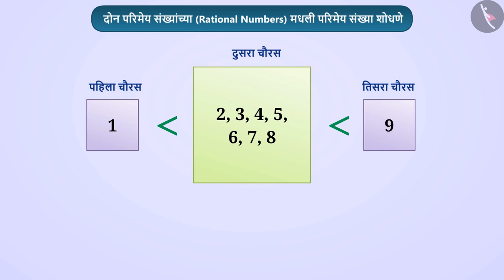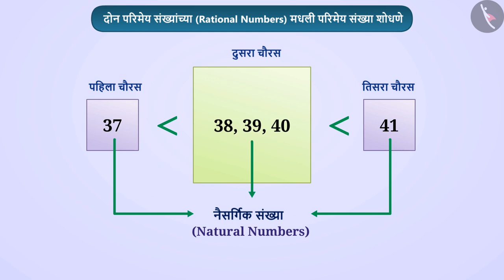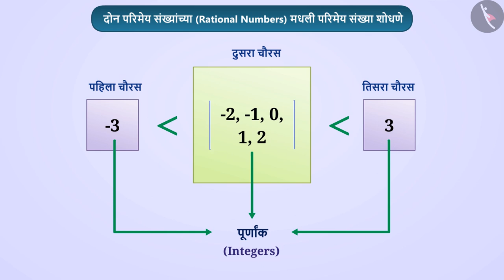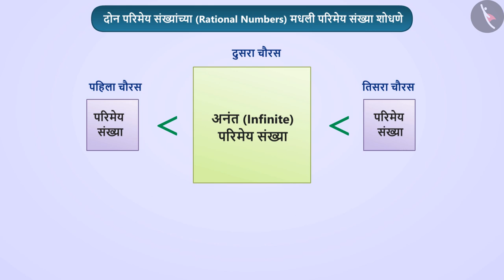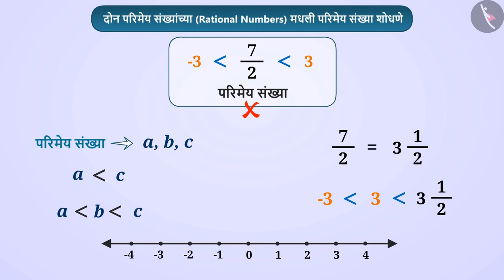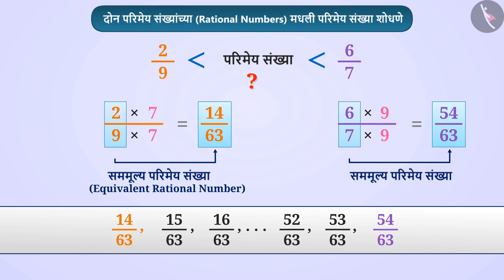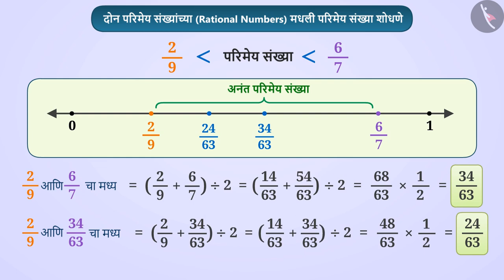दोन परिमेय संख्यांमधील परिमेय संख्या|Part1/2|Rational no's b/w 2 rational no's|Marathi|Class 8